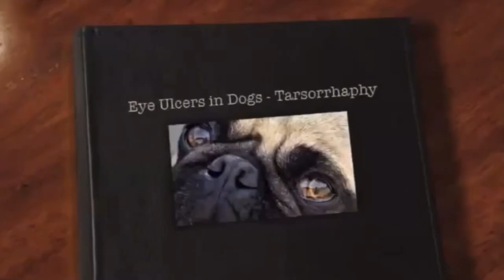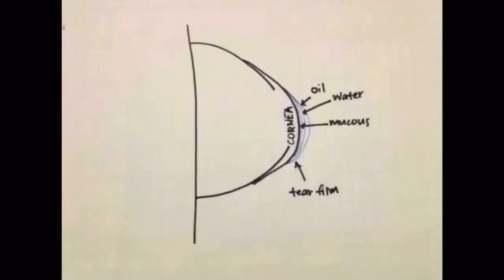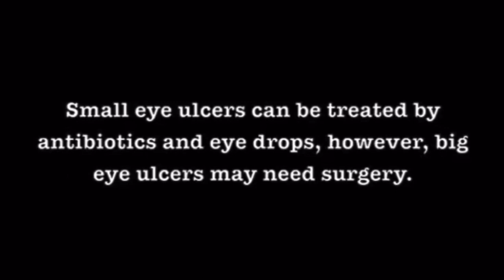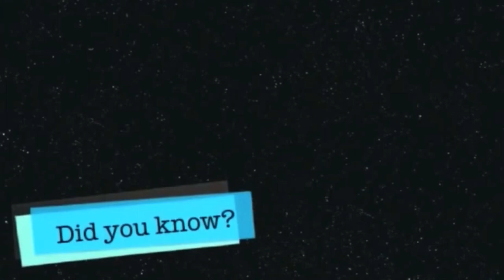FINAL VIDEO. How are your dog's eye injuries treated at Toa Payoh Vets?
Eye ulcers are emergencies. Consult your vet early.